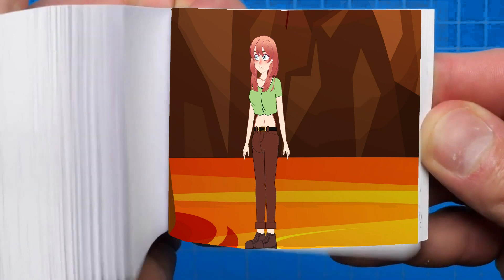Steve wants to play Flipbook | Minecraft Anime EP24 Flipbook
Alex and Steve (Minecraft Anime) Flipbook Ep24

About my effort this video:

I am working more than hours on this video. This is a very difficult process of modeling a 2d flipbook, animating it and rendering it. The images used in this video are all digitally painted.  My attempt is to give a new dimension to a flipbook, a digital flipbook. Hope you all will enjoy my work!! Flipbook modeling and animation programs - Blender